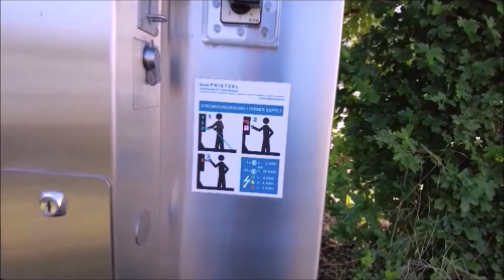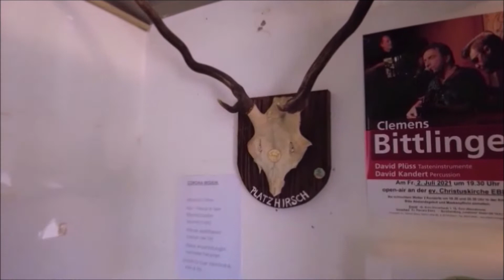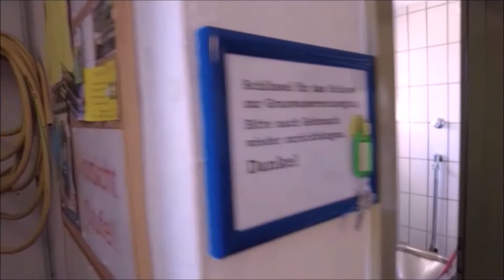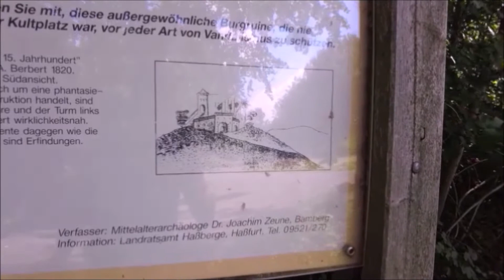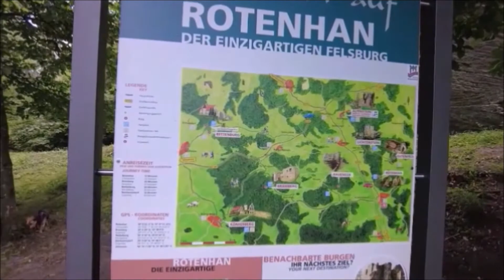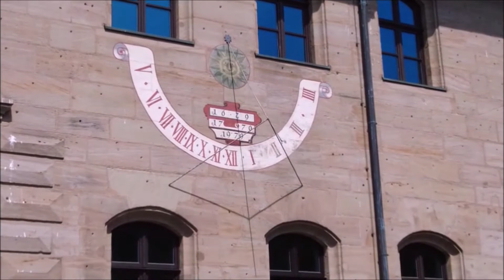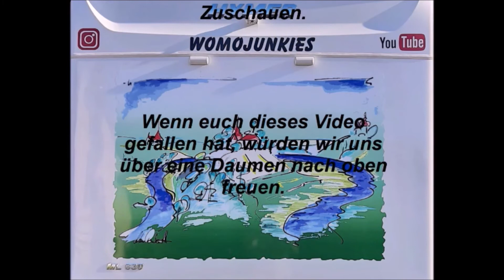Mit dem Wohnmobil entlang der Burgenstraße von Unter- nach Mittelfranken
Unsere Tour begann in Ebern, dem Tor zum Deutschen Burgenwinkel mit dem malerischen Schloss Eyrichshof. Nicht weit von Ebern entfernt liegt verwunschen im Wald die Ruine Rotenhan. Weiter ging's nach Cadolzburg. Anschließend entdeckten wir Lichtenau mit seiner trutzigen Festung. Letztes Ziel unserer Wochenend-Tour war Colmberg. Die wuchtige Burg Colmberg liegt auf einem Bergkegel und bietet einen herrlichen Rundumblick.